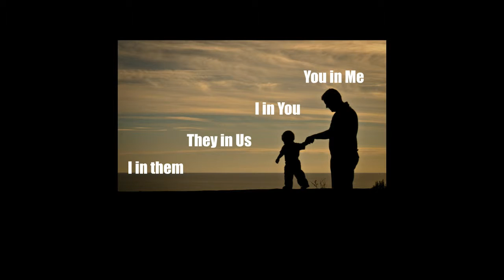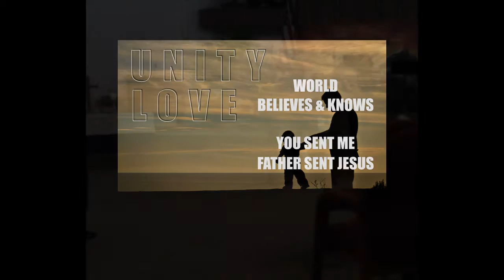Greatest Love - Answering Jesus Prayer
John 17:20-23
Jesus pointed the disciples to the true sign of discipleship in the midst of argument among the disciples of who among them was the greatest, the betrayal by Judas, and the impending denial by Peter. They were commanded to love each other in the midst of all that drama (13:34-35). Jesus then prayed for the entire Church that we would all be united by the love of the Father and Jesus. How should we love each other in the midst of our weaknesses, pride, and bitter infighting? Our unity is based on only God's love in us and our love for each other. If the Church will love each other, the entire world will know that Jesus was sent by God.